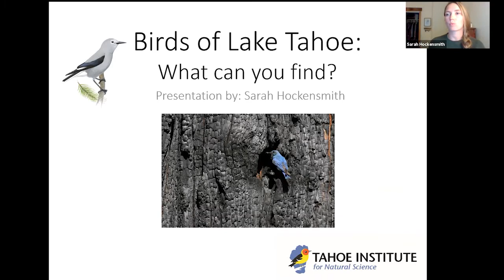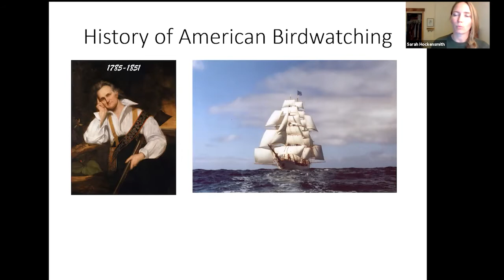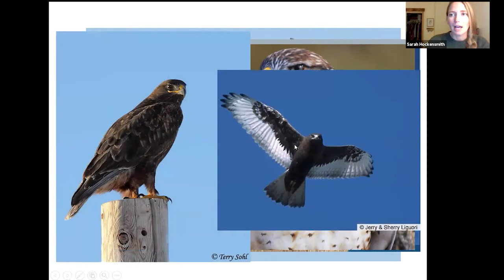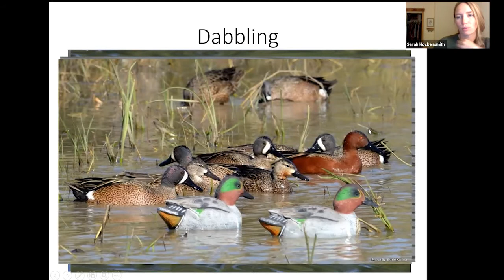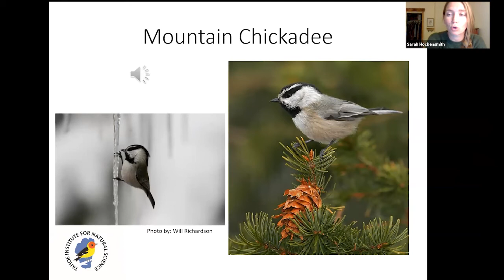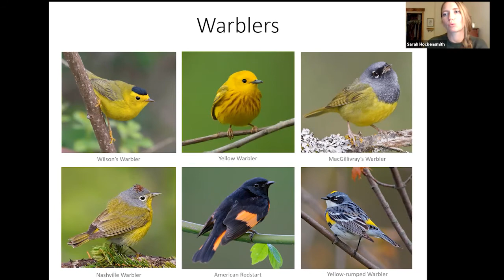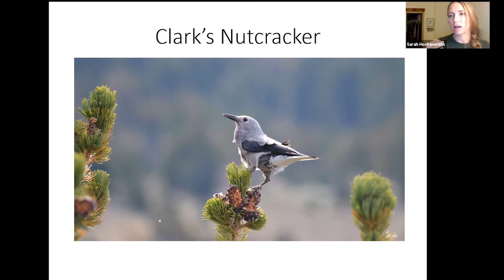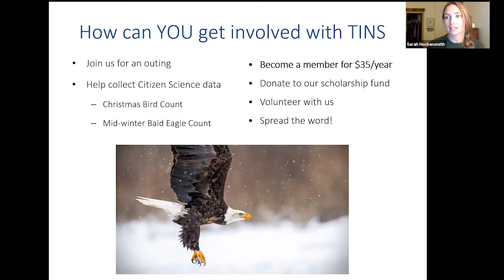2021 Tahoe Big Year Birding Event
Sarah Hockensmith of the Tahoe Institute for Natural Science introduces us to the 2021 Tahoe Big Year, a year-long birding event that celebrates the hundreds of bird species that occupy the Tahoe Region. This event brings together birding beginners and enthusiasts alike. This presentation will acquaint you with common birds of Lake Tahoe, birding destinations in the Tahoe region, what a bird Big Year is, and how to get involved!